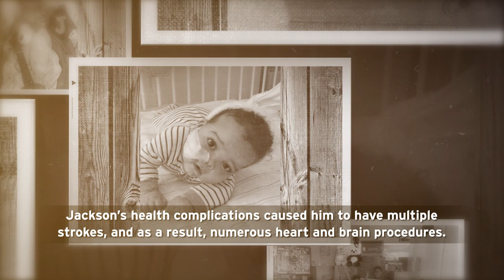Kid Captain: Jackson Verner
Sara Verner tried to keep it together as her 5-year-old son Jackson lived out his dream as UCLA Kid Captain for the Bruins’ matchup with Oklahoma at the Rose Bowl. But seeing the unbridled joy on her son’s face and the spring in his step as he bounded from one tailgate event to the next, roamed the sidelines during pre-game warm-ups, and took to the field for an introduction that earned him a standing ovation from the crowd of more than 50,000, Verner struggled to hold her emotions in check.

“It was really hard not to cry the whole time, to be honest,” she says.

Jackson Verner has spent much of his young life as a hospital inpatient. After Jackson suffered a series of strokes in 2017 that paralyzed the entire left side of his body, doctors told Sara Verner that her son would need at least six months of in-hospital rehabilitation and might never regain his full gait, if he could walk at all.

“I said no, he’ll walk out of here, I promise,” Verner recalls. “You don’t know this kid.”

Read Jackson’s story and see photos of Jackson as UCLA Football’s Kid Captain